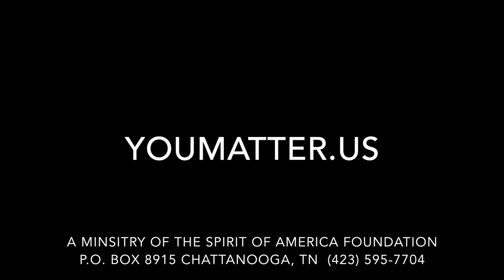Daily Devotional HOPE 365 May 15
Daily Devotional HOPE 365 May 15 With Dean Sikes